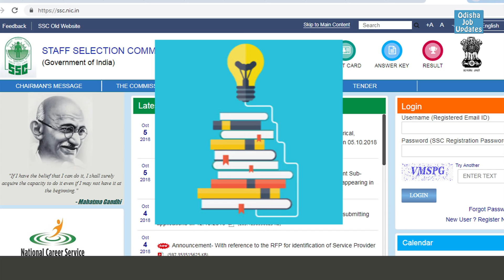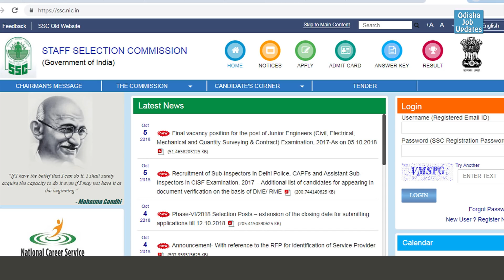10000 MTS posts for Matric pass Candidates | Salary Rs.21000 | Know more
All about MTS Recruitment notification 2018
Expected total posts - 10,000
Post name - Multi Tasking Staff
Qualification - Matric pass
Salary - Rs.21,000 +
Upcoming Job